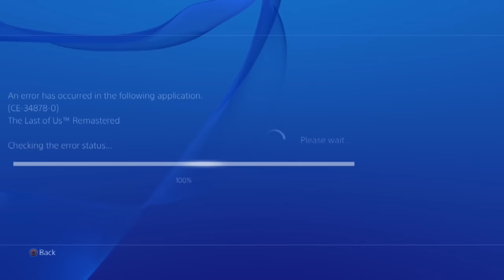the last of us - flynn123_ - Coal Mine (3)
Players featured: BoG_GiggleGeezer BoG_IronWolf BoG_TheOnlyArrow BoG_MercilessMoe flynn123_ Leeroy_Jenkinzss josephh2os SHOVEL2015

facebook: Bunch of Girls (BoG) BUNCHofGIRLS established 5/14

Tactical Weapons bundle tactical shotgun, burst pistol, frontier rifle crossbow. Misfit Head Item pack: Viking Hat, Plague Mask, Smiley Mask, Outlaw Mask, Ski Goggles, Broken Gas Mask, Ballistic Helmet Urban Camo Helmet

Risk Management Survival Skills Lone Wolf, Second Chance, Jack of All Trades, Lucky Break, Lethal Efficiency skill. Special Executions pack offers new animation sets for takedowns across nine weapon categories

Gestures bundles: Dust Myself Off, Evil Laugh, Game Over, Intimidation in Gestures Pack 2. Gestures Pack 3 features You’re Done, Combat Formation, Stretch, I’m Watching You

PS3 PS4 Remastered DLC: Samurai Helmet, Killer Bundle freaky masks Maniac Clown Mask Nightmare Skull Helmet, Bandit Mask, Biter Mask, Burlap Mask, Sad Clown Mask, Skin Mask

Treacherous Territories - Beach and Financial Plaza.

Wharf, Capitol, Coal Mine, Water Tower

Specter - A silenced assault rifle that's great if your style is stealth stalker. Double Barrel - Classic, deadly, double-barrel shotgun. Enforcer - Highly accurate pistol but will cost you an extra loadout point. Launcher - A weapon that fires small explosives, in the vein of a home-made potato gun.

Agility - Climb, vault, and move while crouching faster than you could before. At level 3 you are nearly impossible to hear while moving. Awareness - See enemy nametags before they see yours remain on screen for several seconds when taking fire. Fortitude - Downed? Level up this skill and it will help you survive longer as you'll take longer to bleed out, crawl faster, and have more health when downed. At higher levels you'll start with an extra health pack, and earn extra parts each time you heal. Scavenger - Automatically pick up ammo and supplies and see increases in drops from enemies with this valuable skill. At level 3 enemies sometimes drop a random crafting ingredient. Gunslinger - Equip this skill to start each spawn with more pistol ammo as you level up the skill. Bomb Expert - Your bombs will explode more quickly and you'll be immune to the stun of your own smoke bomb as you level up this skill. Executioner - If your play style is the higher the risk, the greater the reward then this is the skill you want. Earn more parts for shiv kills and special executions, and get extra shiv uses every time you craft a shiv. Damage Marker - Good at hitting your targets? This is the skill for you as you'll automatically mark any enemies you hit and earn double the parts for making.